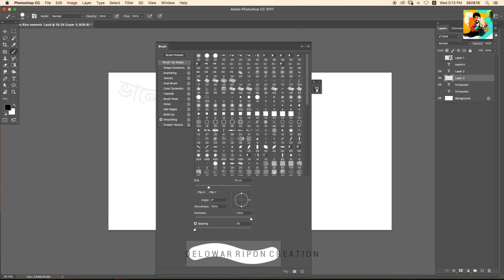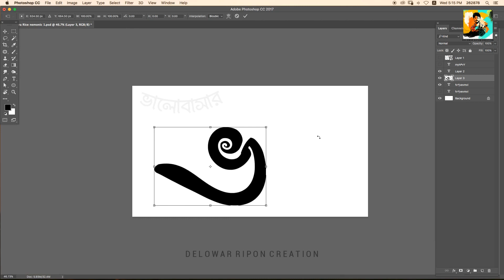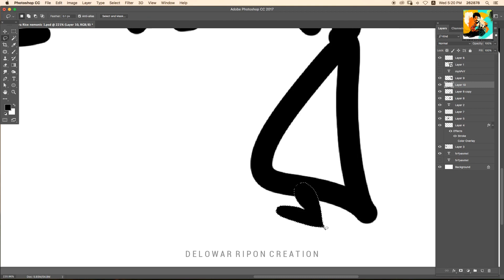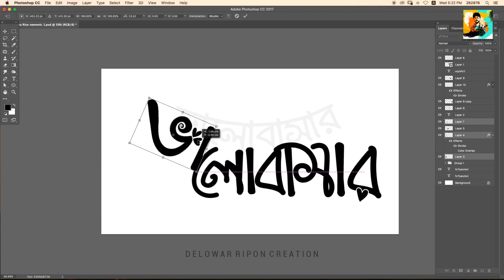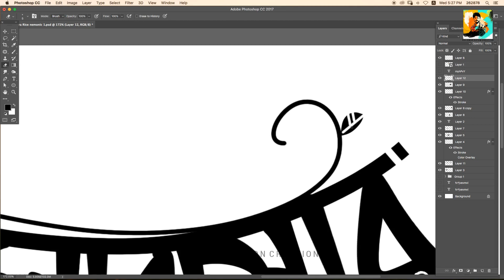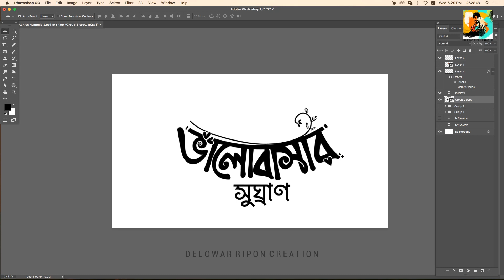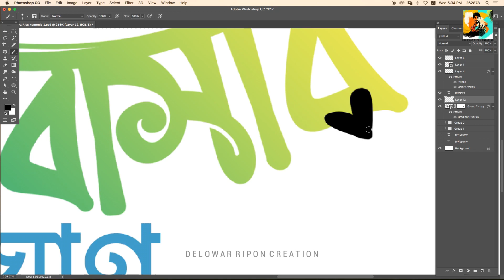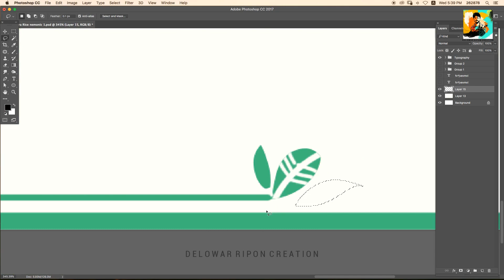বাংলা টাইপোগ্রাফি I TYPOGRAPHY & MNEMONIC DESIGN I How to make Bangla typography by Adobe Photoshop